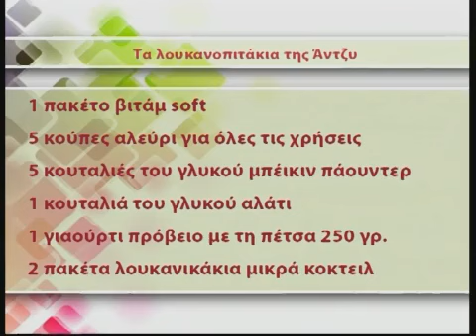Magazino life - Λουκανικοπιτάκια της Άντζυ - 09-11-2013